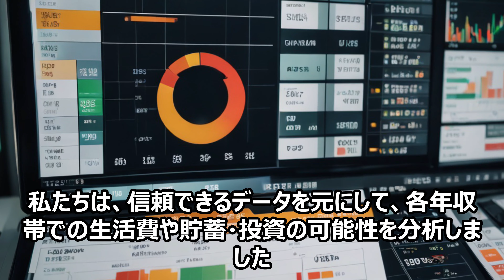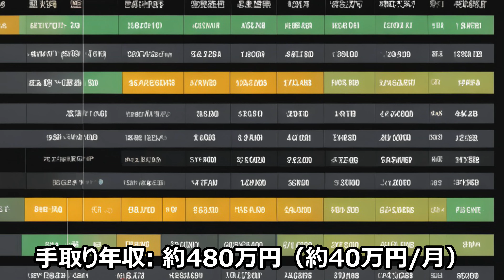これが現実！東京23区での年収別生活の違いを徹底分析 年収500万円から1,000万円で比較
こんにちは、皆さん！今日は「年収別生活の違い」について解説します。この動画では、東京23区での生活費を中心に、年収ごとにどのような生活ができるのかを具体的にお伝えします。私たちは、信頼できるデータを元にして、各年収帯での生活費や貯蓄・投資の可能性を分析しました。この動画を見ることで、皆さんが目指す生活を実現するために必要な年収を理解し、それに向けての計画を立てる一助となれば幸いです。

年収500万円から1100万円までの生活費の内訳
各年収帯での貯蓄・投資可能額
旅行や飲み会の頻度
東京23区の年代別平均年収
章立て
00:00 - イントロダクション
00:41 - 年収500万円台の生活
01:42 - 年収600万円台の生活
02:42 - 年収700万円台の生活
03:41 - 年収800万円台の生活
04:40 - 年収900万円台の生活
05:39 - 年収1000万円台の生活
06:51 - 年収1100万円台の生活
08:04 - まとめと視聴者への呼びかけ

この動画が皆さんの生活設計や家計管理に役立つことを願っています。